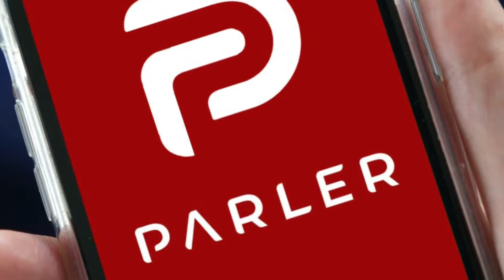Apple New Anti Privacy Technology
Apple is selling customers data to data miners and controls a massive section of the internet. How to keep privacy with data companies like Apple and Google selling data. Privacy X technology talks about what’s next for data miners and Privacy experts. How to keep your privacy.